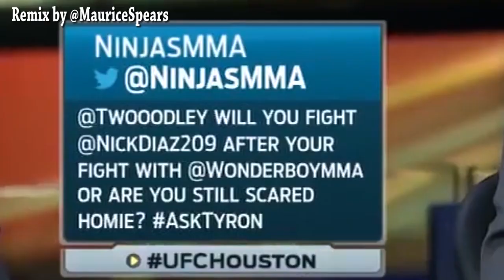Tyron Woodley - Don't be scared homie REMIX ft. Karyn Bryant & Daniel Cormier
Produced by Maurice Spears/IG maurice_spears